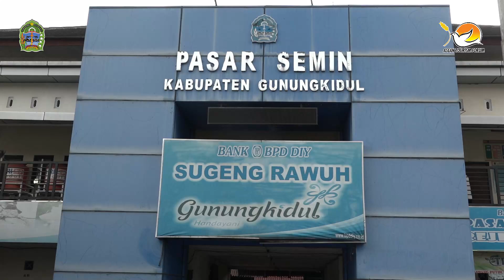Temui Pedagang Pasar Semin, Bupati Terima Aduan Langsung dari pedagang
- Bupati Gunungkidul menemui para Pedagang Pasar Semin dalam rangka untuk melakukan pembinaan serta diskusi. Dilaksanakan diaula Pasar Semin, Rabu (22/2). Bupati mendampingi Dinas Perdagangan dengan menyaksikan 60 Pedagang Pasar Semin.

“Pembinaan ini juga permintaan dari para pedagang yang ingin bertemu Bapak Bupati,” kata Kelik Yuliantoro selaku Kepala Dinas Perdagangan Kabupaten Gunungkidul.

Kelik juga mengatakan dengan dilakukannya pembinaan ini harapannya dapat memberikan ruang para pedagang untuk menyampaikan keluh kesahnya.

Dalam sesi diskusi para pedagang mengeluhkan kondisi pasar 4 tahun terakhir yang sepi, “Setelah diberlakukan jalan satu arah, kini pasar menjadi sepi tidak ramai lagi seperti dulu,” kata salah satu pedagang.

Menanggapi keluhan tersebut, Bupati Gunungkidul Sunaryanta mengatakan mungkin ada faktor lain selain diubahnya lalu lintas jalan lalu lintas,

“Diera digital seperti ini perlu adanya adaptasi dan transformasi digital agar tetap bertahan dan berkembang,” kata Bupati.

Sedangkan masalah arus lalu lintas jalan, Bupati meminta kepada Dinas Perdagangan untuk berkoordinasi dengan Dinas Perhubungan,

"Nanti Kepala Dinas Perdagangan dan Kepala Dinas Perhubungan untuk segera dikoordinasikan bagaimana jalan tengahnya," kata Bupati.

Dalam kesempatan tersebut Bupati juga menyerahkan bantuan operasional pasar kepada pengelola Pasar Semin.